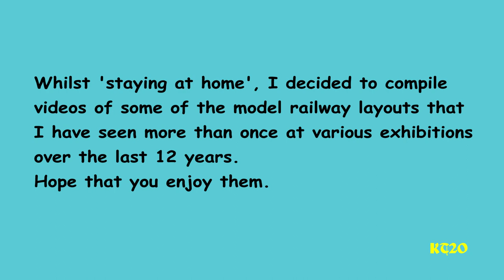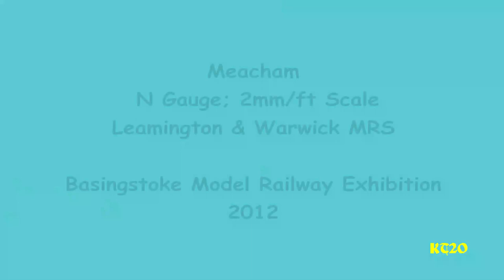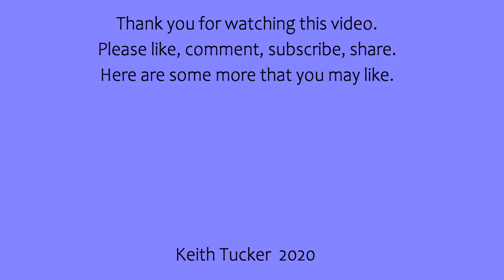Meacham Model Railway Layout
A short video of this Leamington & Warwick MRS N gauge layout, first seen at the Warley Exhibition in 2010 and again at the Basingstoke Exhibition in 2012.